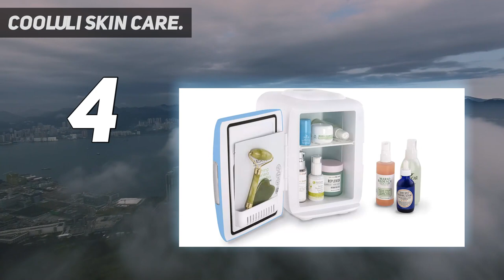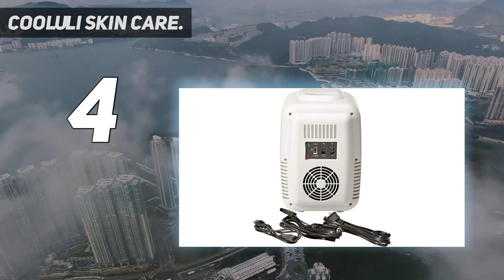Top 5 Best Mini Fridge 2023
Here is the Updated Prices of the Best Mini Fridge in 2023!

Things that we mentioned in this video:
1. RCA RFR322 - B00IR8H55A
2. Insignia 6 - B01JS2BQ3A
3. Cooluli Skin Care - B01G7IL476
4. Midea WHS 65LSS1 - B00MMRFNNS
5. Arctic King 2 - B07W97BQJS